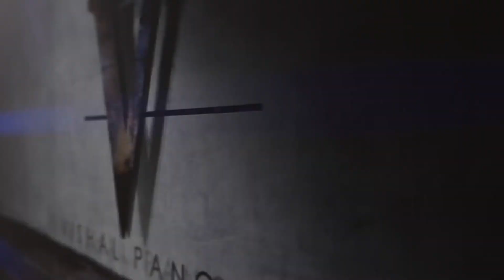Eid Mubarak | Tour of Sheikh Zayed Grand Mosque Abu Dhabi UAE | Day & Night View | Fountain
Sahil Khan & Vishal R Panchal in Sheikh Zayed Grand Mosque Abu Dhabi UAE | Day & Night View | Fountain | Eid Special Episode
A Must Watch for Every Gym Going Person.
This is our Travelling section of channel, we also have fitness section on our channel. Do checkout all our videos divided in different playlists. Dubai, Abu Dhabi etc various Places covered.